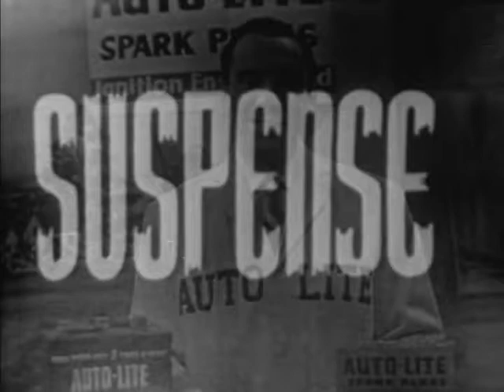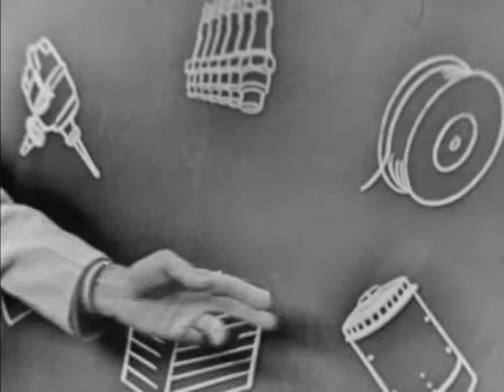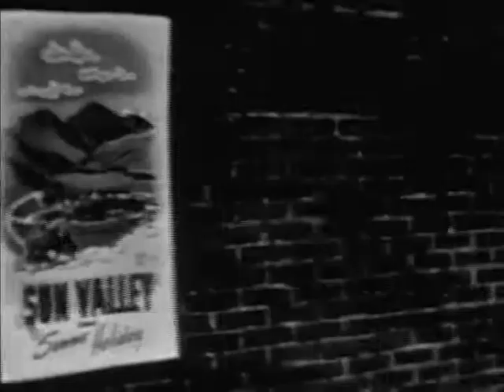Suspense (1949): "Dead Fall" (23 Jan. 1951; S3, E22) / Barry Nelson aka James (Jimmy) Bond I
Suspense (1949): "Dead Fall" (23 Jan. 1951; Season 3, Episode 22)  / Barry Nelson aka James (Jimmy) Bond I.